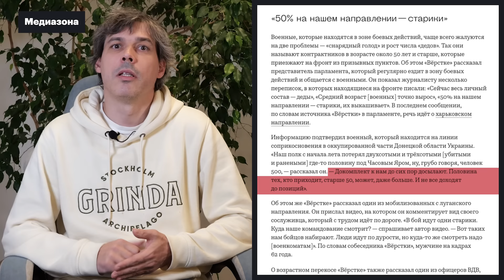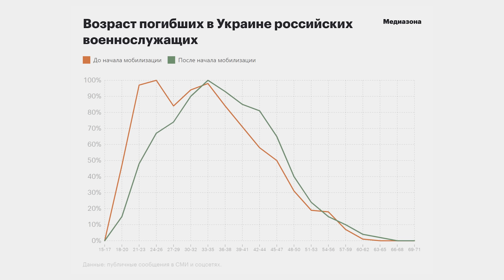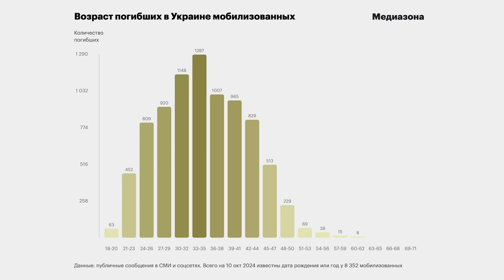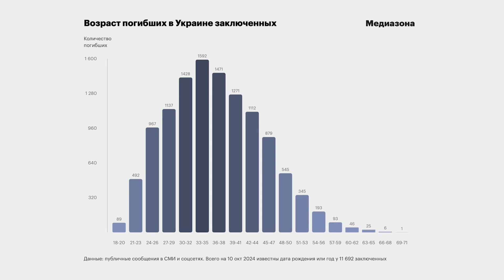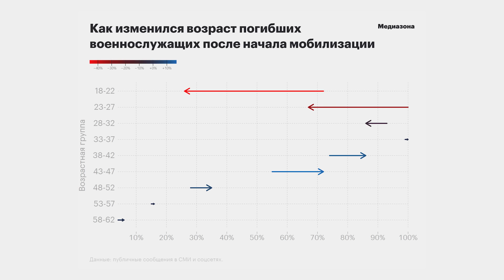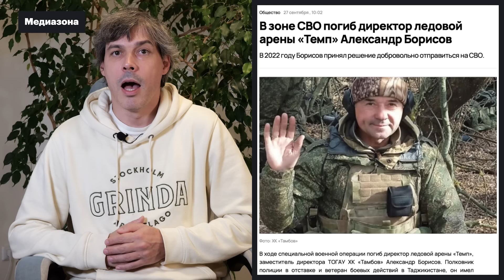Потери России в войне с Украиной. Добровольцы становятся все старше | Сводка 11 октября 2024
На 11 октября 2024 года в нашем списке 72 899 подтвержденных погибших. За две недели в этот список добавилось 1 842 человека.
На этой неделе «Верстка» выпустила текст о том, как «стареют» добровольцы — то есть, о том, что в войне участвуют люди все более старшего возраста, и в 2024 году эта тенденция видна особенно хорошо Собеседники издания жалуются, что добровольцев в возрасте от сорока пяти и старше становится все больше и больше. Один источник и вовсе говорит, что на его направлении больше половины новобранцев — «деды» и «старики».

Мы тоже видим это по данным о погибших. О старении российской армии во второй части сводки рассказывает редактор «Медиазоны» Дмитрий Трещанин.
«Медиазона» совместно с «Би-би-си» и командой волонтеров ведет поименный список погибших на войне с Украиной российских солдат. Он обновляется каждый две недели.

Число погибших, которое мы публикуем, не отражает реальный уровень потерь: мы учитываем только публичные сообщения о гибели. Если вы видите такие сообщения, пожалуйста, присылайте ссылки на них в бот в телеграме @add24bot